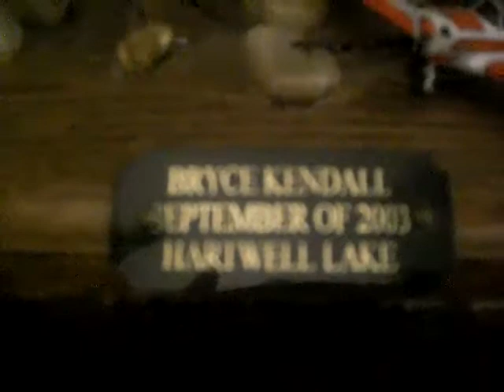My Mega Bluegill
I cagught This Fish in 03 on a worm its around 2 punds and the size of my hand ake its a SLAB